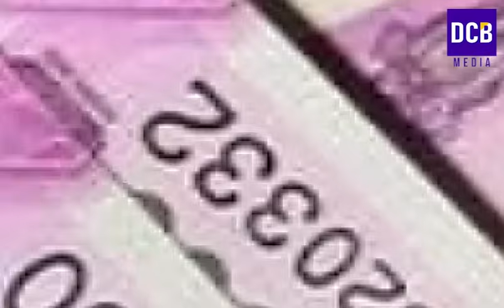ക്ഷേമപെൻഷൻ 6 മാസ കുടിശ്ശിക 4600 കോടിഅടുത്ത വിതരണം 3200 നടപടി ഫെബ്രുവരി 13 കഴിഞ്ഞ് | Kshema pension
ക്ഷേമപെൻഷൻ 6 മാസ കുടിശ്ശിക 4600 കോടിഅടുത്ത വിതരണം 3200 നടപടി ഫെബ്രുവരി 13 കഴിഞ്ഞ് | Kerala pension updates
Kerala Budget 2024 | Kshema pension latest updates
Pension news in kerala Budget 2024
Kshema Pension February update
Kshema Pension latest updates
Pension kerala latest update
February pension news updates
Kshema pension news updates
Kerala pension latest updates in February 2024
Shema pension latest updates
Kshema Pension February updates